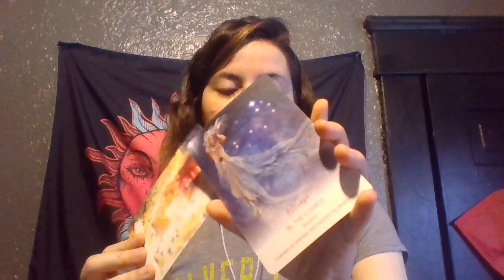Gemini DECISIONS IN LOVE! Blessings coming your way October 2021